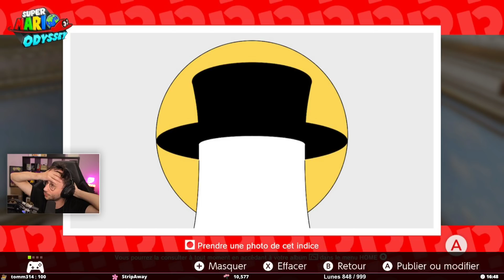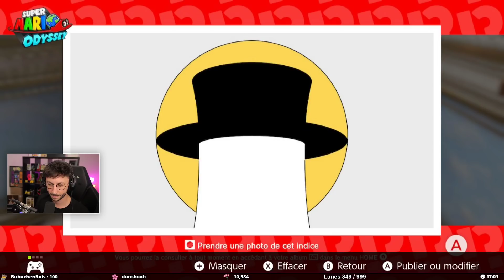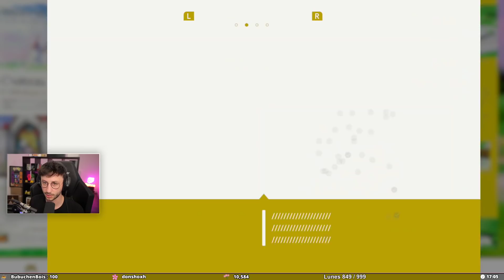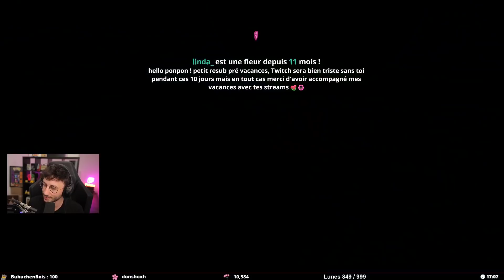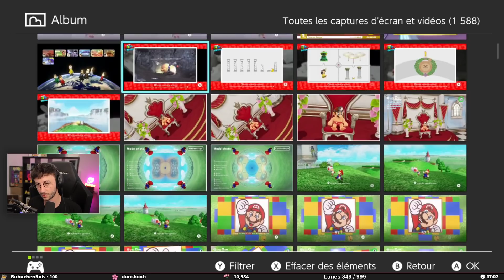Y A PAS MOYEN DJADJA ! #44 - LET'S PLAY SUPER MARIO ODYSSEY - PONCE REPLAY 18/08/2021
Voici un nouvel épisode du let's play SUPER MARIO ODYSSEY sur Switch. Le live date du 18/08/2021.

LOVE & FLEURS